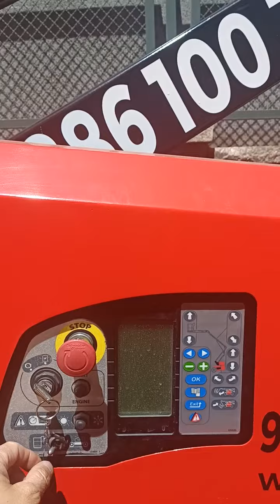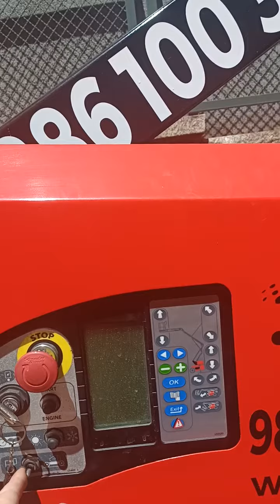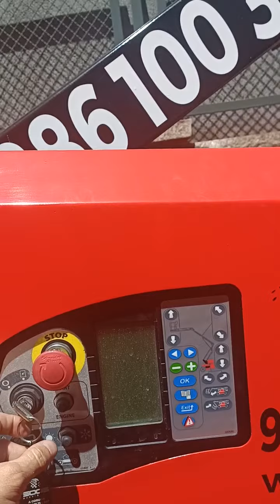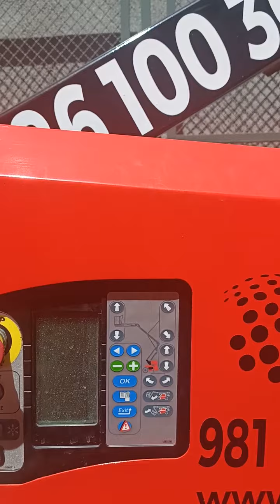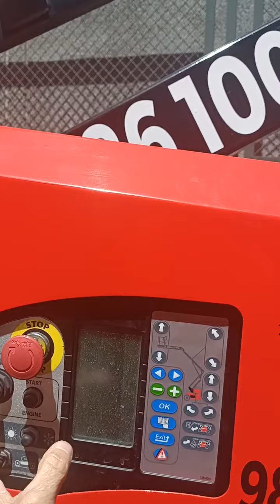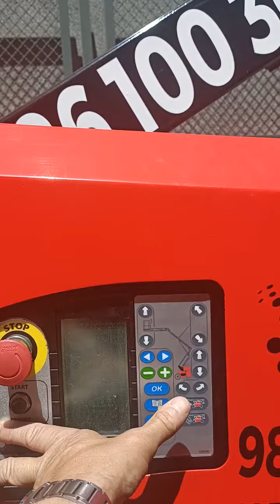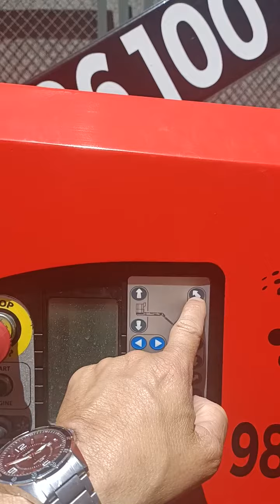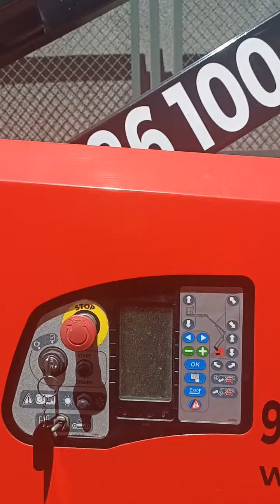MANITOU MAN GO 12 1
Breve tutorial de uso de este modelo francés de plataforma.  Recordar que siempre se debe seguir las instrucciones del manual de fabricante, tener formación previa demostrable, autorización del propietario o empresa, Y utilizar los EPIS O EPP.